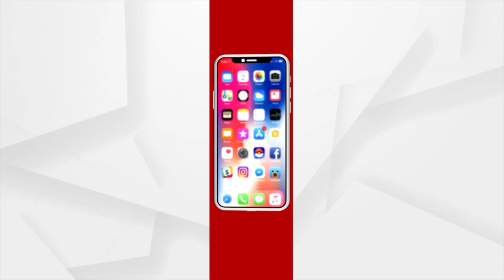ଲଗାଣ ବର୍ଷାରେ ଧୋଇଗଲା NH53 ରୋଡ଼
ଲଘୁଚାପ ପ୍ରଭାବରେ ସାରା ରାଜ୍ୟରେ ଗତକାଲି ଠାରୁ ବର୍ଷା ଲାଗି ରହିଥିବା ବେଳେ ଢେଙ୍କାନାଳ ଜିଲ୍ଲାରେ ମଧ୍ୟ ପ୍ରବଳ ବର୍ଷା ହୋଇଥିଲା ।  ଲଗାଣ ବର୍ଷା ଫଳରେ ୫୩ ନଂ ଜାତିୟରାଜପଥ କାମାକ୍ଷାନଗର ସିଆରିମାଳିଆ ଠାରେ NH53 ରେ ଏକ ୪୦ ଫୁଟର ଘାଇ ସୃଷ୍ଟି ହୋଇଛି ।